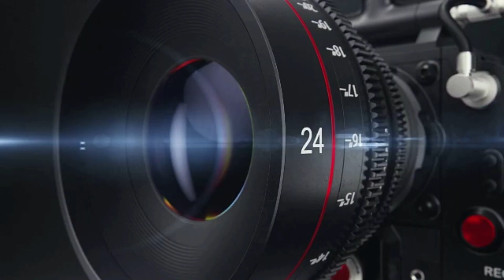Zeynel Batur Dede: „Bilgileri herkese sunmak bizim boynumuzun borcudur“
İnsanların hayat hikayelerini anlattıĝımız „Bir Hayat Hikayesi'nin“ bu haftaki konuĝu Zeynel Batur Dede.